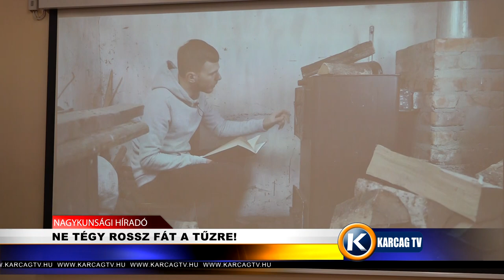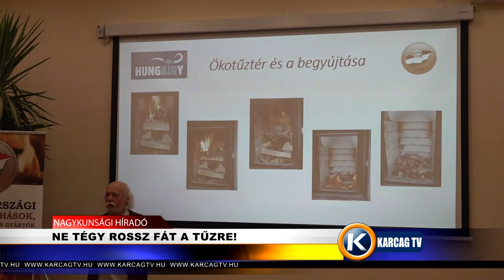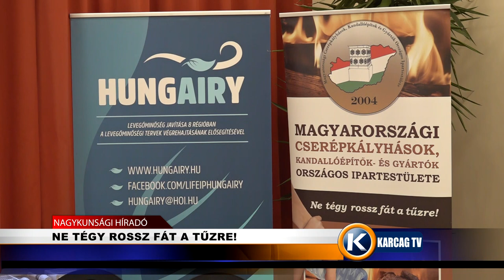NE TÉGY ROSSZ FÁT A TŰZRE!